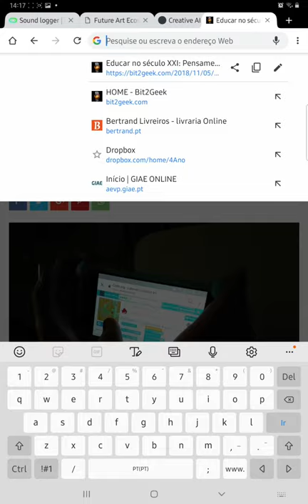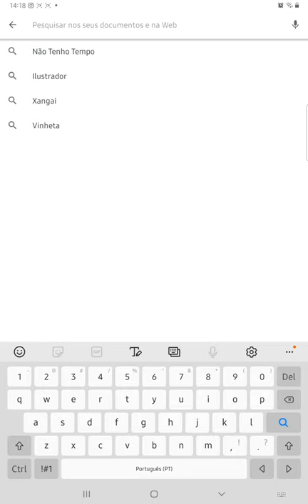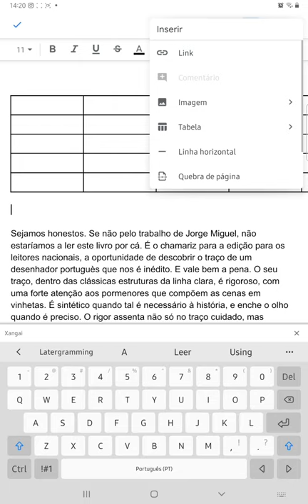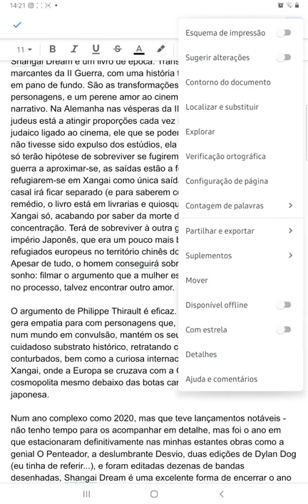Google Docs 03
Google Docs para Android: como inserir ligações, imagens, tabelas, linhas, quebras de página e paginação.